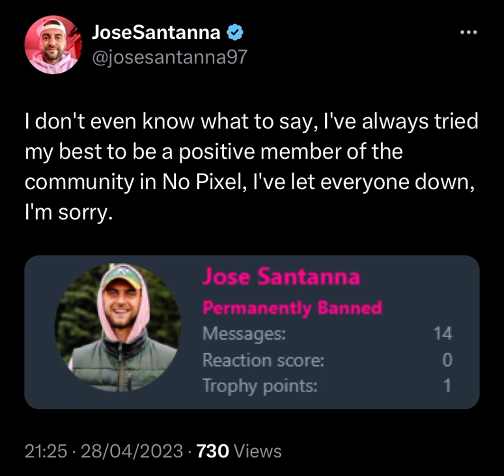Jose Santana From BSK Permanently Banned From NoPixel 3.0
Foji pack your bags son